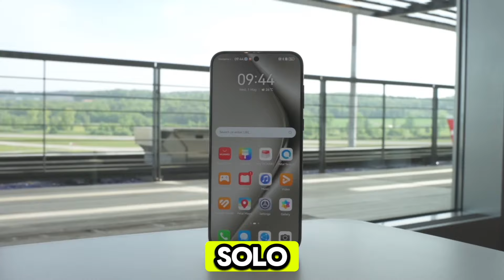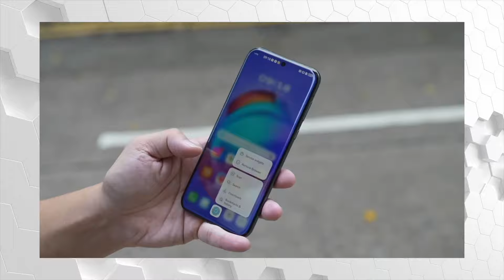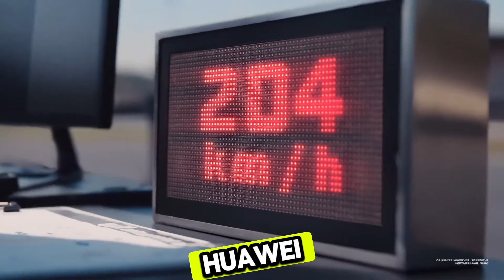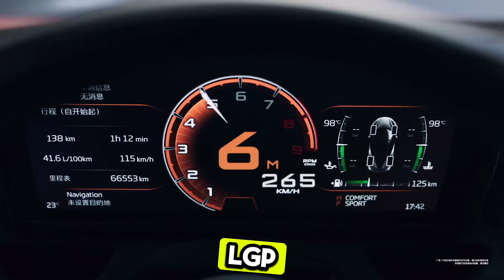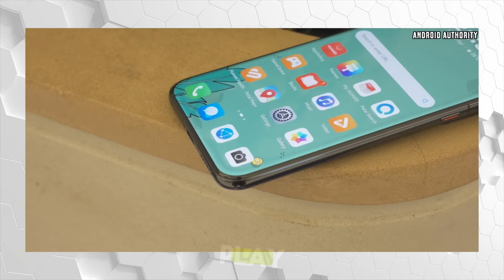🔥 ESTE TELÉFONO REGRESA Y QUIERE DESTROZAR LA GAMA ALTA 💥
El Huawei Pura 70 Ultra destaca por su pantalla OLED LTPO de 6.8 pulgadas con una tasa de refresco de 120Hz, su cámara triple de 50MP con capacidades avanzadas de zoom y fotografía en baja luz, un potente procesador Kirin 9010, y una batería de 5200 mAh con carga rápida de 100W e inalámbrica de 80W. Además, cuenta con resistencia al agua IP68 y el sistema operativo HarmonyOS 4.2 y con EMUI su versión global.